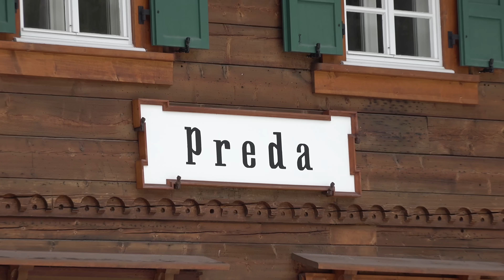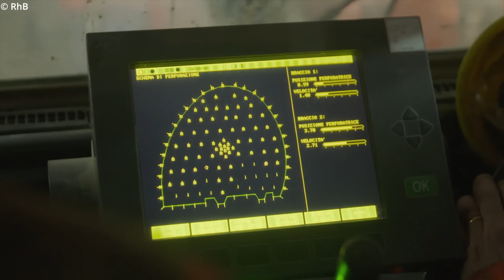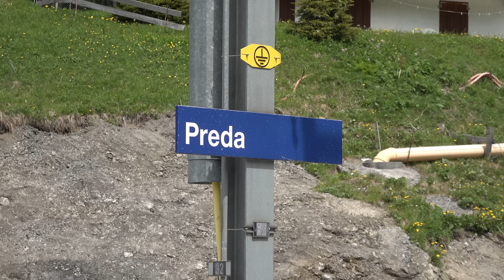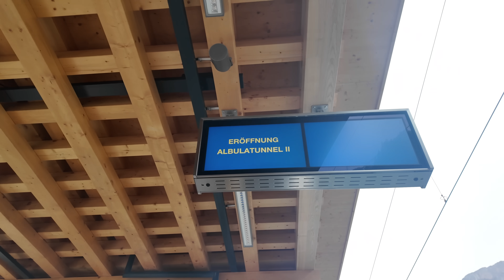Wieso die rhätische Bahn den zweithöchsten Alpentunnel der Schweiz neu gebaut hat: Albulatunnel 2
Der Albulatunnel ist ein bedeutendes Bauwerk der rhätischen Bahn. Schließlich verbindet er zwei Kantonsteile miteinander - und damit auch Menschen und Märkte. Nun wurde der über 100-jährige Tunnel durch einen Neubau ersetzt. Wir zeigen euch, warum dieser neue Tunnel notwendig wurde, welche Vorteile er bietet und wie die Bauarbeiten vonstatten gingen.

Um diesen Kanal über das Schauen der Videos hinaus zu unterstützen, erwägt doch gerne, eine Kanalmitgliedschaft für exklusive Vorteile abzuschließen